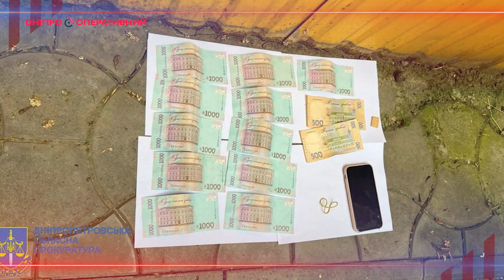Поліцейське розслідування та пожежа на автостоянці : новини Дніпра 30 травня| Дніпро Оперативний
В ефірі новини від каналу «Дніпро Оперативний». Це дайджест подій вівторка, 30 травня

00:08 - Сімейна драма
00:34 - Пожежа на автостоянці
01:04 - Поліцейське розслідування
01:47 - Вимагала хабар
02:19 - Хвилинка добра